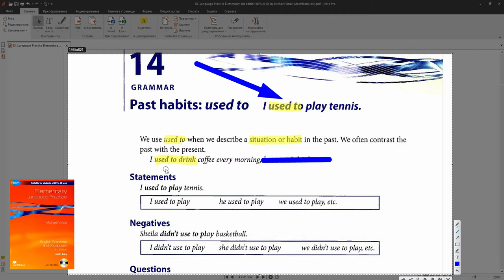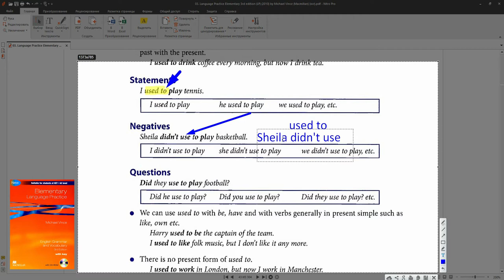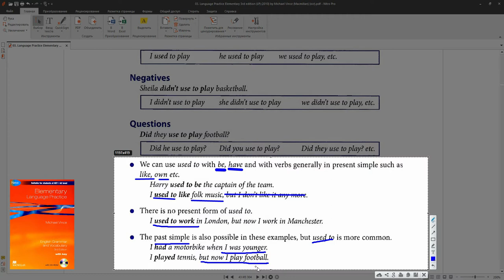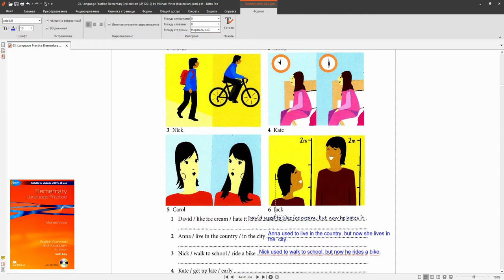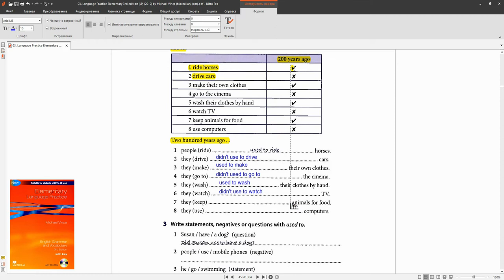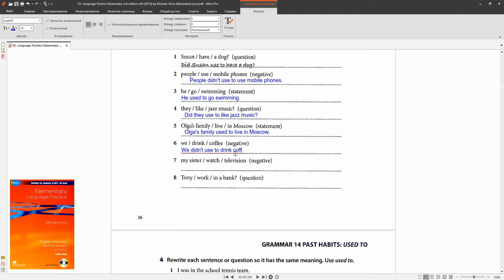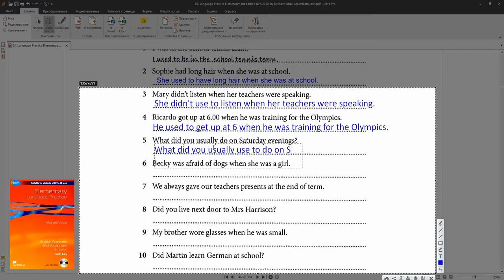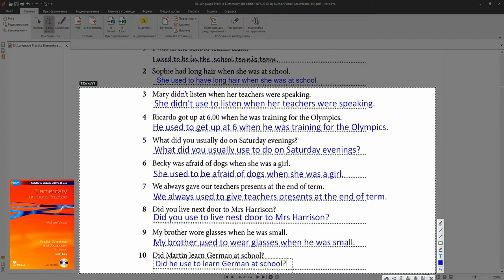Английский для начинающих #14 | Elementary Language Practice| USED TO